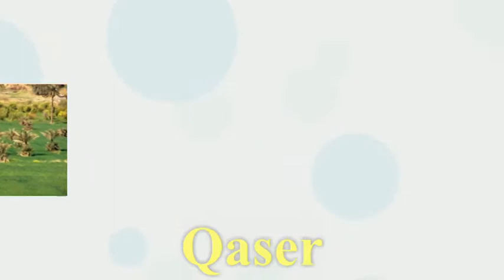Zmnako Rojbyani..........Qaser Sehren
Musik ( Sahoo Mohamad )  Dang ( Zmnako Rojbyani ) Hunrway Folklor